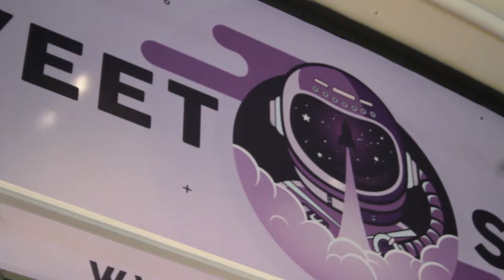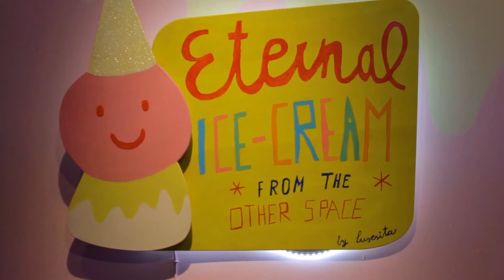Arte, tecnología y dulce combinados en un museo alucinante | Tu Historia TV | EVTV | 02/11/2023 2/3